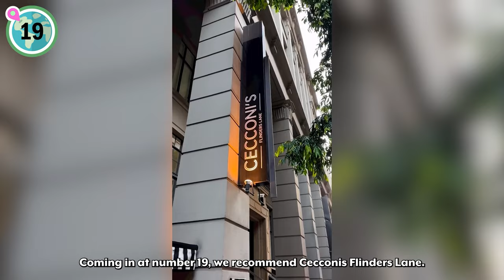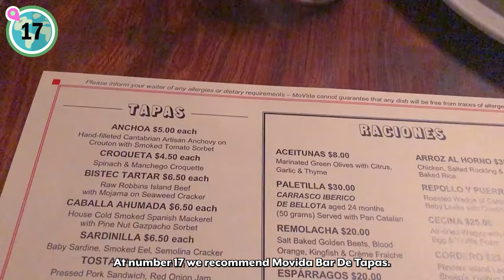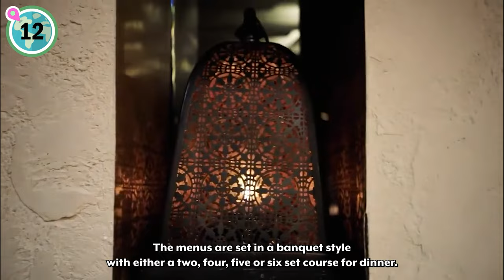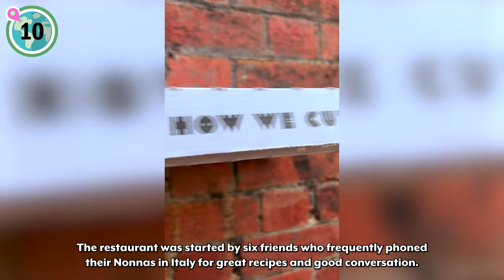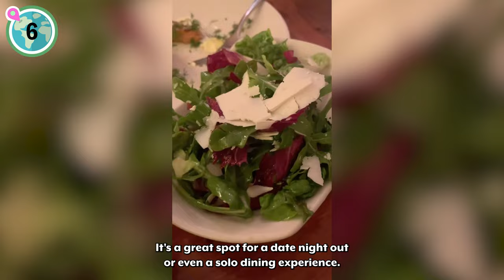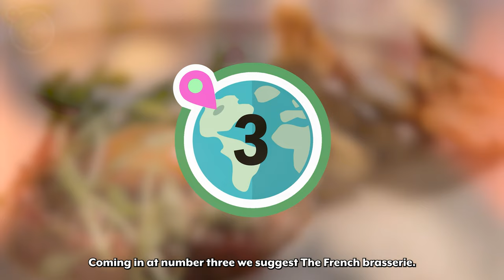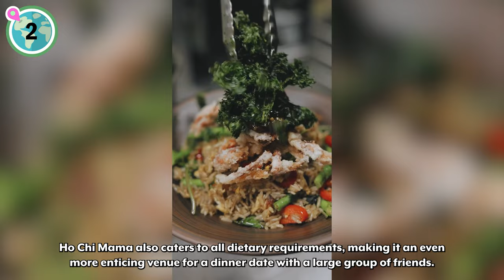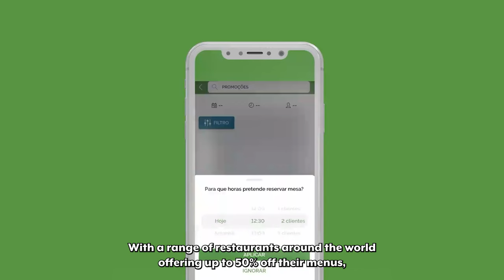Top 20 Restaurants & Dining Experiences in Melbourne, Australia - Where To Eat in Melbourne CBD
Welcome to Travels Unfiltered. Today we are highlighting the top 20 best restaurants and dining experiences in Melbourne, Australia. Helping you decide where to eat in Melbourne CBD.

Our recommendations:
(0:00) Introduction
(0:09) 20: The Sherlock Holmes
(0:29) 19: Cecconi’s
(0:58) 18: Grill Steak Seafood
(1:30) 17: Movida Bar De Tapas
(2:25) 16: Supernormal
(3:01) 15: Rare Steakhouse Uptown
(3:40) 14: San Telmo
(4:14) 13: Coda
(5:01) 12: Maha
(5:46) 11: Flower Drum
(6:25) 10: +39 Pizzeria
(7:11) 9: Longrain
(7:50) 8: Vue De Monde
(8:29) 7: Tipo 00
(9:18) 6: Il Solito Posto
(9:52) 5: Red Spice Road
(10:32) 4: Sezar
(11:12) 3: The French Brasserie
(11:42) 2: Hochi Mama
(12:31) 1: Rice Paper Scissors

The Fork App: Enjoy 10€ discount on your next booking!

Credits:
Researchers: Despina Mantikas & Violet Simpson
Script Writer: Violet Simpson
Video Editor: Wei-Chi Lin
Marketing: Despina Mantikas